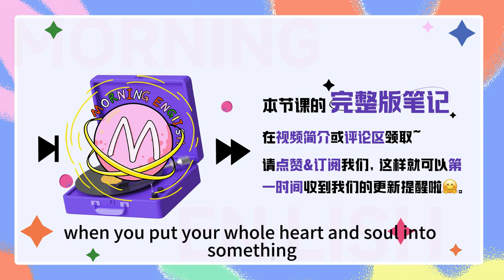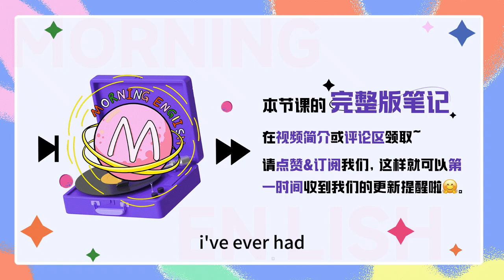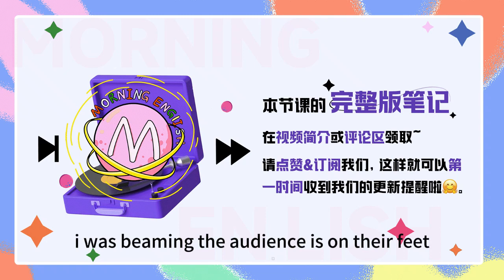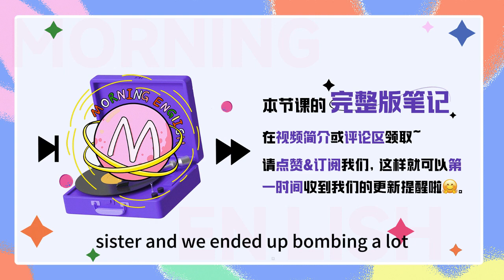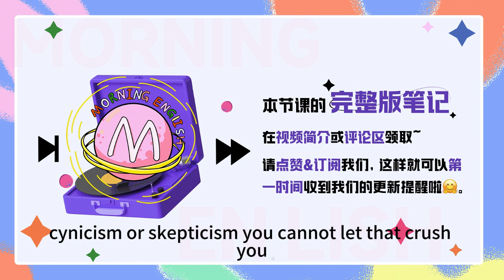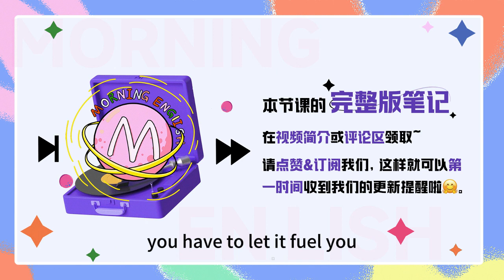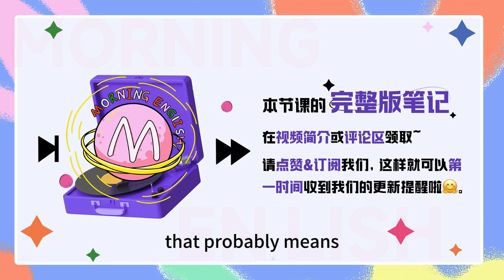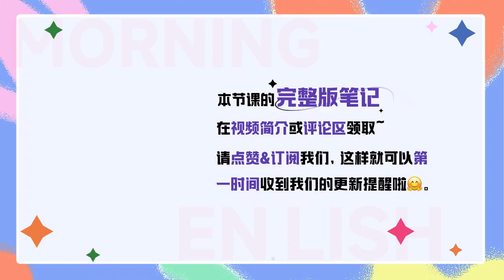「事事順遂」用英文怎麽說？